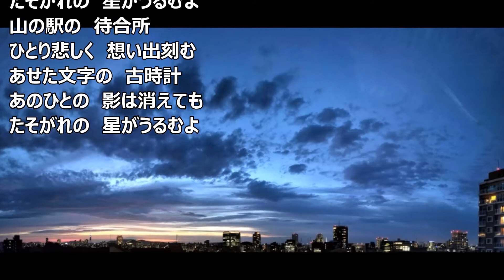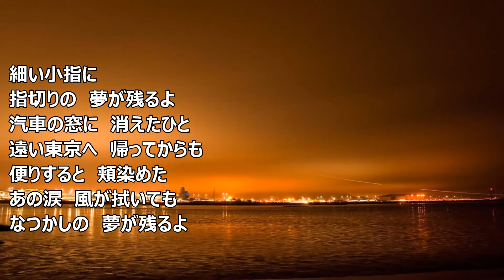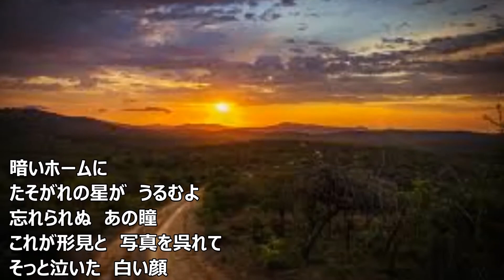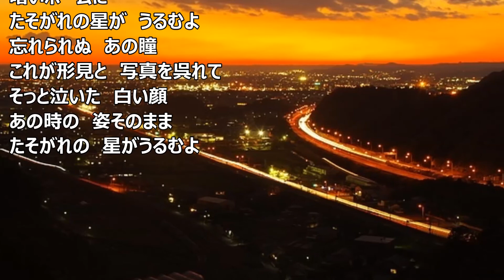たそがれの星 大野一夫 コピー